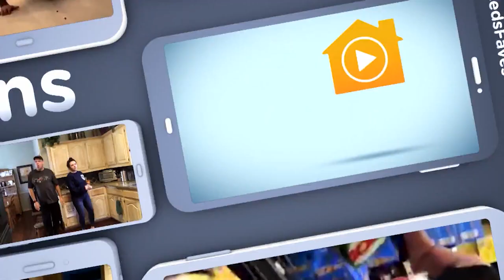Dancing Mania | The Greatest AtHome Videos | Comedy Central Africa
There is no better way to get active other than dancing up a storm 🕺 | The Greatest AtHome Videos on Comedy Central Africa, DStv Ch122